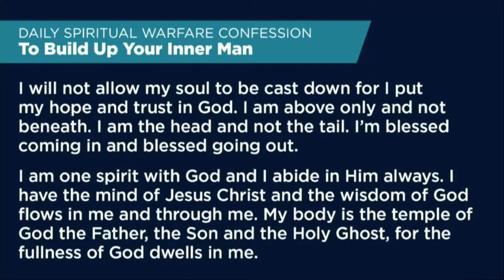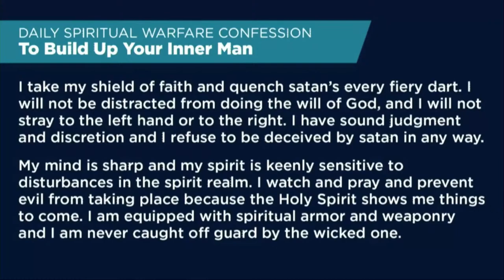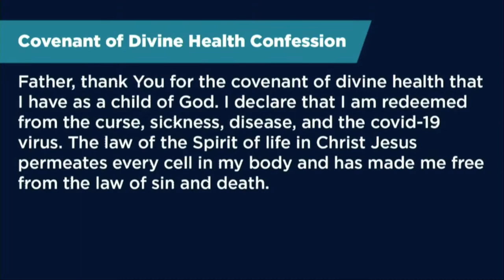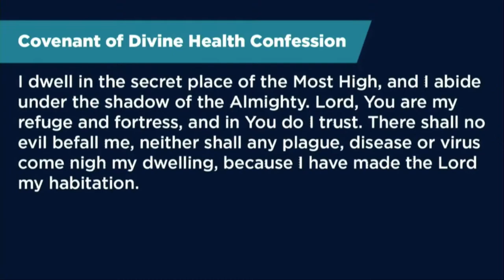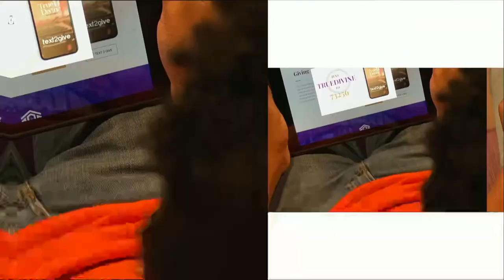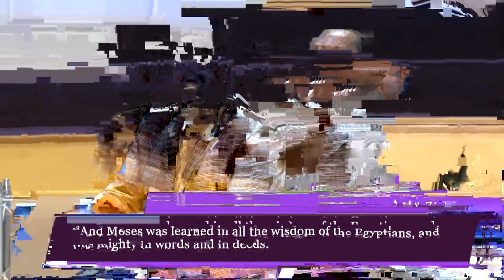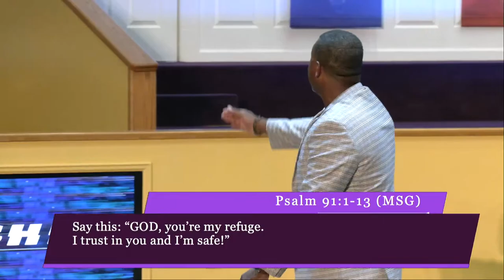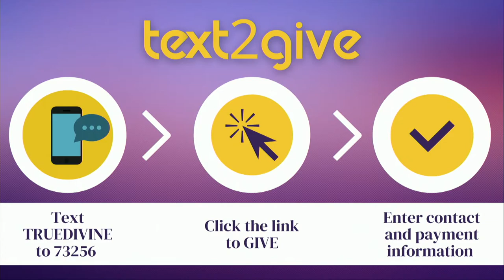"Shifting Your Way Through Life"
True Divine Baptist Church
Steven D. Huntley, Senior Pastor
8:00 a.m. 2021 August 29

Text To Give:
Text TrueDivine to 73256